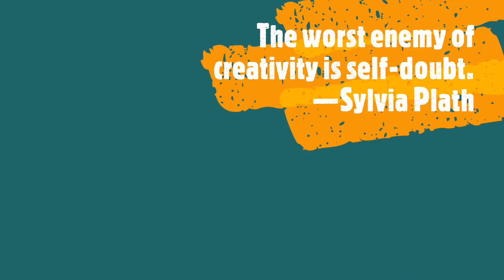The Hourlings Podcast Project - E31 - Heroes.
The Hourlings Podcast Project, Episode 31, Heroes.